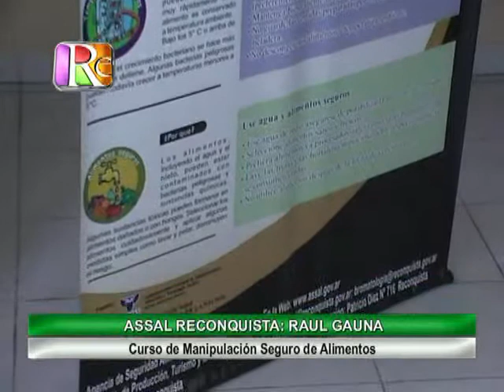1111 RAUL GAUNA Curso de Manipulación Seguro de Alimentos